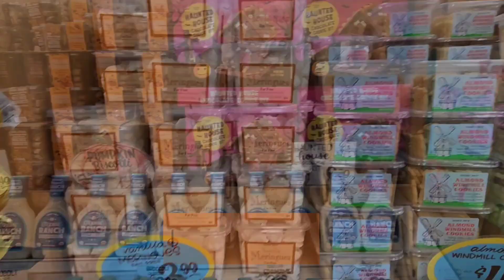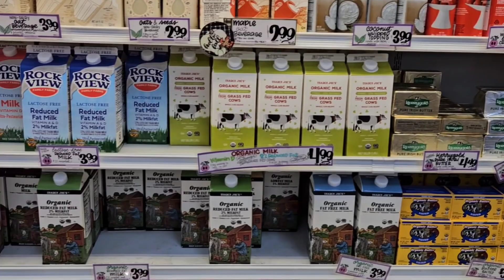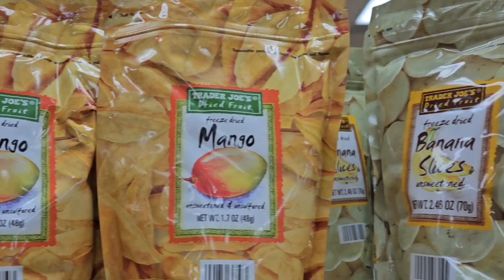Trader Joe's Store - Walk Through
In this video, we take you on a fun walk through Trader Joe's. Join us as we explore the aisles and discover delicious snacks and treats. Whether you're a Trader Joe's fanatic or just curious about what they offer, this video will give you a sneak peek inside the store. Get ready to satisfy your cravings and discover new snack options at Trader Joe's!